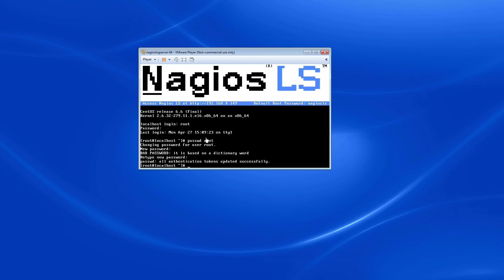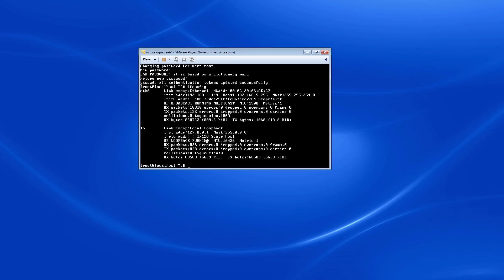Nagios Log Server How to: Changing the Initial Virtual Machine Credentials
In this video, we are going to continue to configuring our new Nagios Log Server Virtual Machine. The first time you log in with your Nagios Log Server virtual machine, will be with the standard credentials.
We are going to change these default credentials to something a little more security conscious. Once we have logged in as the root user, with the credentials provided by the VM's banner, we will the 'passwd' command to change the root user's password.
 The last thing we are going to do is verify the IP address of the Nagios log Server server so we can connect to it's web interface. We will do this by using the command, ifconfig. Which will, among other things, show us information on our vm's network interfaces and IP address.
Nagios Log Server is a robust log monitoring solution that uses a cluster of servers to keep all log data accessible and safe with high availability and failover. Create alerts based on custom queries and thresholds to stay on top of security and network auditing. As your organization grows, you can effortlessly add more instances to your monitoring cluster to enhance power, speed, storage, and reliability.